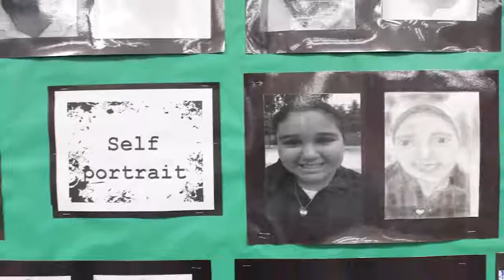Don Julian After-School Art Program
Watch as Don Julian Elementary students work with clay and watercolors to create figures of endangered animals during the after-school art program.